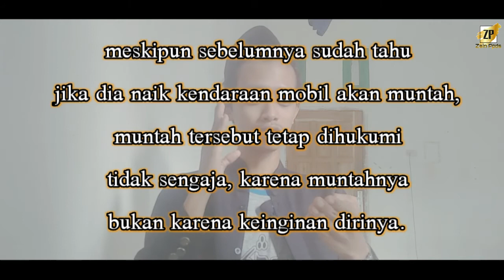Terbiasa muntah ketika naik kendaraan | apakah puasanya batal ?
Sebagian orang muntah saat naik kendaraan mobil, baik itu mobil pribadi, lebih-lebih mobil umum, dan hal itu juga terjadi saat ia sedang menjalankan ibadah puasa, apakah puasanya batal ? Dalam vidio ini memberikan jawaban, tonton samapi habis yuk.